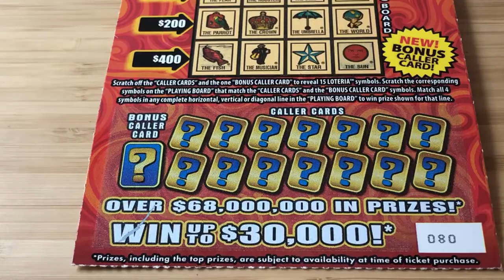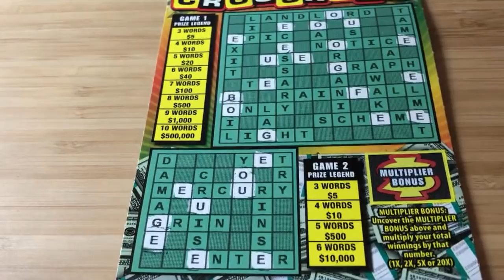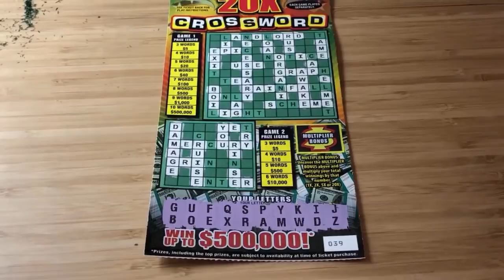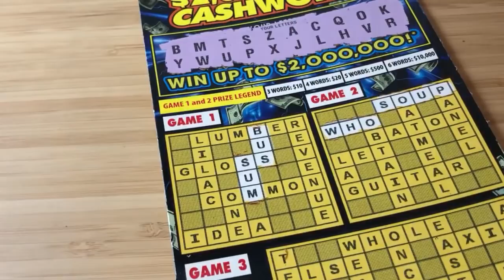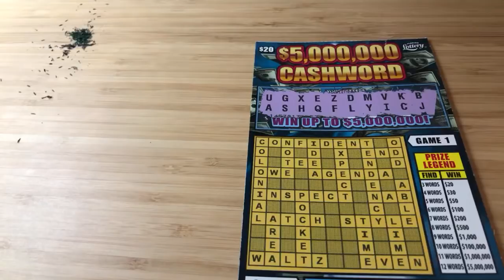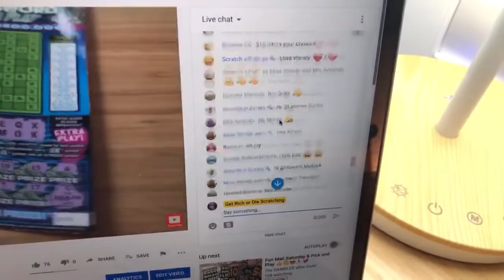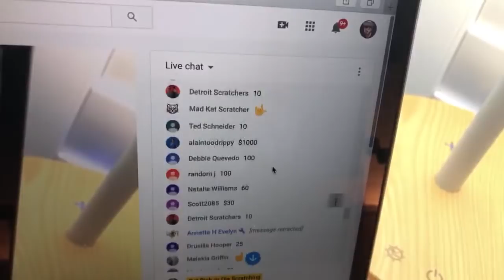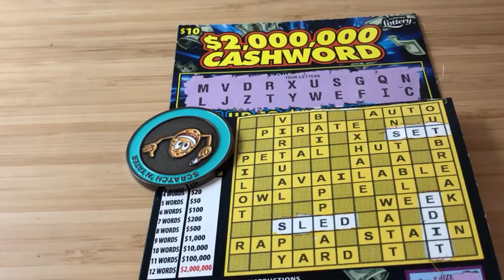$57 in puzzle games! 🤓👊🍀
YouTube is NOT A SPONSOR of any of my Contests or Giveaways. By entering in any of my FREE Giveaways or Contests you must agree to release YouTube from any and all liability related to Contest held on the Get Rich or Die Scratching Channel.
Get Rich or Die Scratching Contests or Giveaways are always Free to enter.
Get Rich or Die Scratching Daily Videos or Livestreams may offer its viewers chances at winning prizes that may include Lottery Tickets, Gift Cards or other items of value. Any lottery tickets won or given away to these players will follow the below rules & are always subject to change or cancellation at any time by Get Rich or Die Scratching:

Get Rich or Die Scratching YouTube Channel Abides by all YouTube’s Terms & Conditions. While in any of Get Rich or Die Scratching's Live Streams follow the below rules laid out by YouTube Directly on Subscribing to other YouTube Channel’s in the Stream or who have commented on any videos.

All Super Chats made to Get Rich or Die Scratching are a Donation to the Get Rich or Die Scratching YouTube Channel.